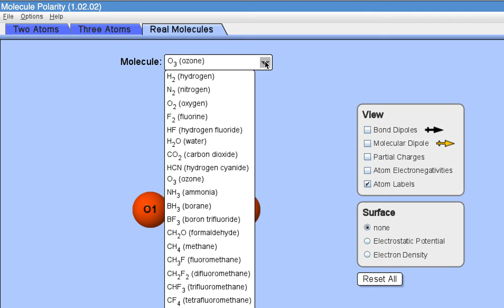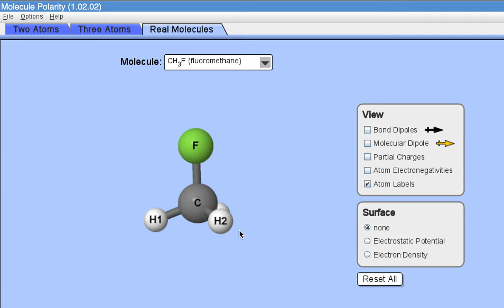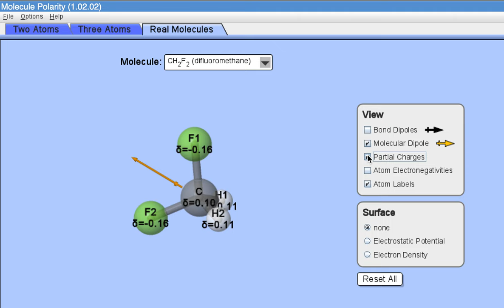Dipoles O2 O3 HF CH3F CH2F2